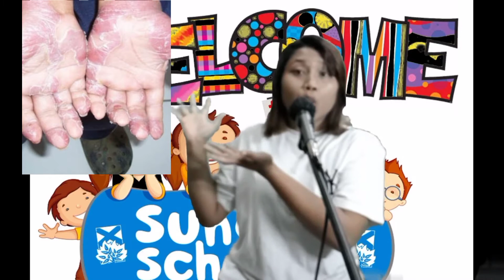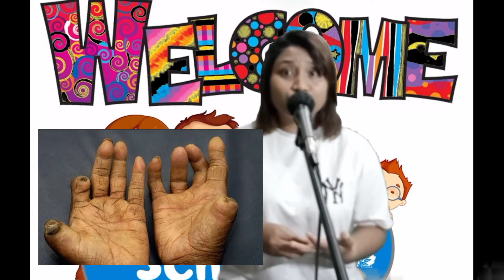ibadah cnc Kids ~22-Agustus 2021~